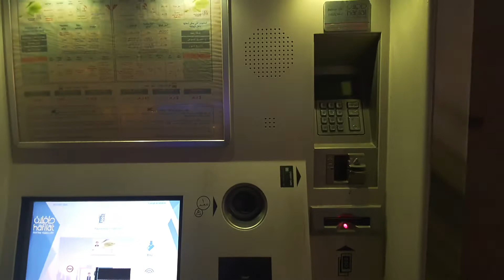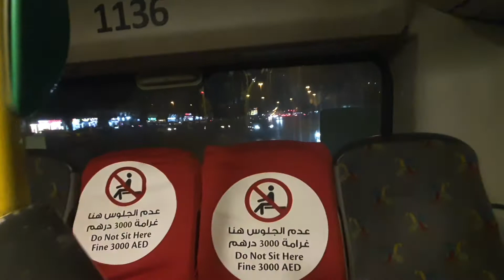Bought a new camera for youtube Vlogs | Chull ka koi ilaj nahi | Abu Dhabi Bus travel